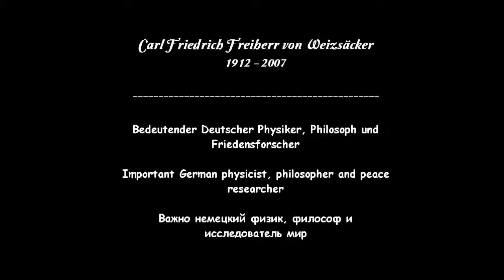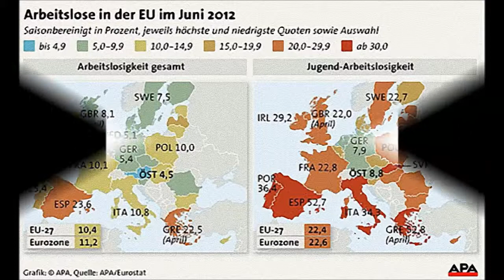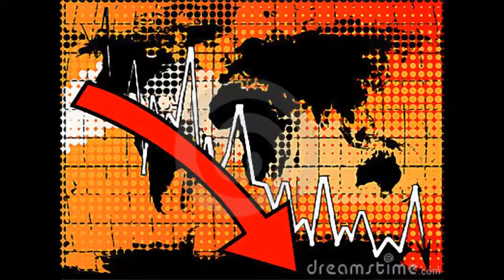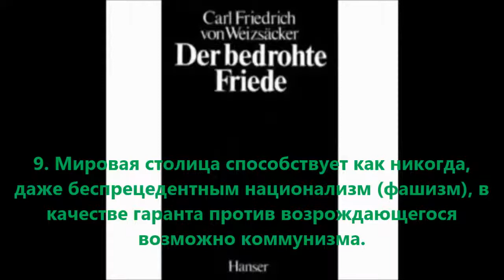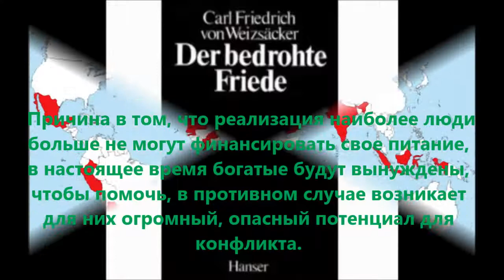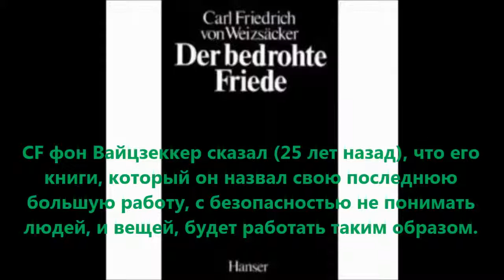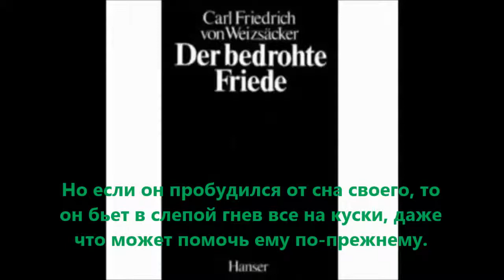исчезающих мира (рус)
Прогноз CF Вайцзеккер с 1983 из его книги " исчезающих мира ".
Пугающий и удивительно достоверность прогнозирования и перспективой Армагеддон человечества.
русский УТ